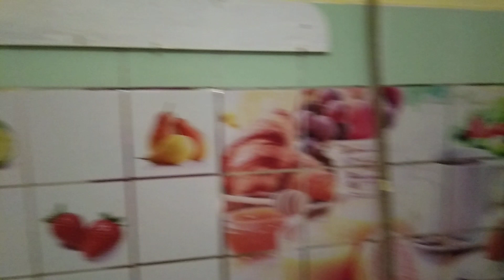Видео 22/Убитая квартира под ремонт/Планы пятого дня выполнены/ Хрущевка под ремонт/Расхламление/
ღ▬▬▬ஜ۩۞۩ஜ▬▬▬ღ
Квартира в Хрущевке под ремонт. Планы пятого дня выполнены. Собираюсь домой.
ДЕТСКИЕ ПЛОЩАДКИ ПИК.ВЫБИРАЕМ

👍Меня зовут Людмила и я очень жизнерадостный человек.
Я начинающий блогер и с недавнего времени YouTube моё любимое хобби. На моем канале Вы сможете посмотреть видео из моей жизни, отдыхе, кулинарные рецепты, обзоры посылок, мои покупки, переезд и многое другое. Буду счастлива, если на моём канале Вы найдёте для себя что-то интересное, ведь это означает, что я не зря создала свой канал.
Смотрите с хорошим настроением!
С уважением отношусь к конструктивной критике.
За каждый лайк и просмотр рекламы на моём канале - плюс 100 к карме!